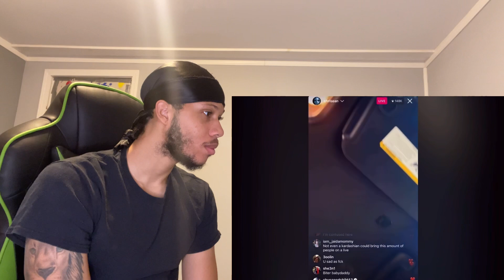JamarioReacts To Chrisean & Jaidyn FINALLY Being Together! *Part 1*!!!